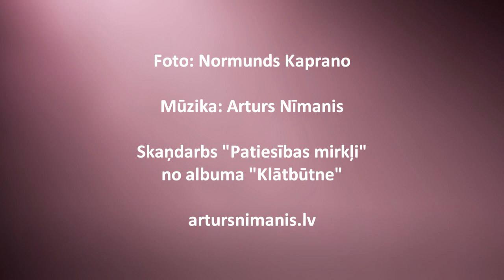Arturs Nīmanis - Patiesības mirkļi + Normunda Kaprano foto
Skaņdarbs "Patiesības mirkļi" no albuma "Klātbūtne", kas savu publisko pirmatskaņojumu piedzīvos 25. oktobrī Daces Judinas grāmatas "Cietāks par dimantu" atvēršanas svētkos.

Skaņdarbam piemeklētie fotoattēli ir no Normunda Kaprano darbu kolekcijas. Vairāk ar viņa fotodarbiem var iepazīties: